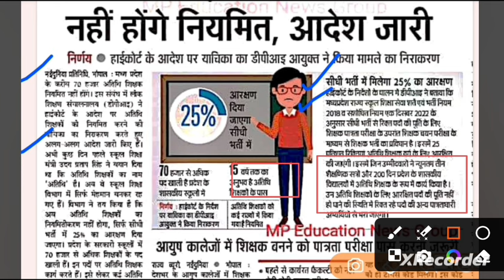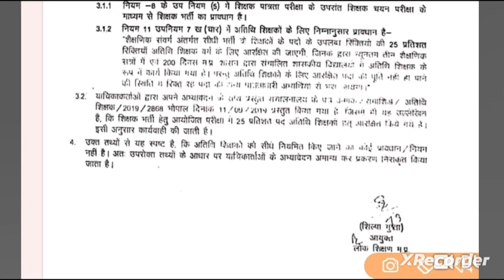मप्र अतिथि शिक्षक नियमित होंगे|mp atithi shikshak permanent|mp guest teacher joining request show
mp atithi shikshak permanent
mp guest teacher joining request show